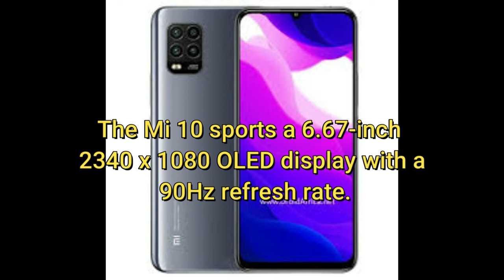About mi10 with goranga ranjan in hindi/ about mi10/in hindi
hello friend today i will tell you about mi10.
and it feature in hindi.About mi10 with goranga ranjan
in hindi/ about mi10/in hindi